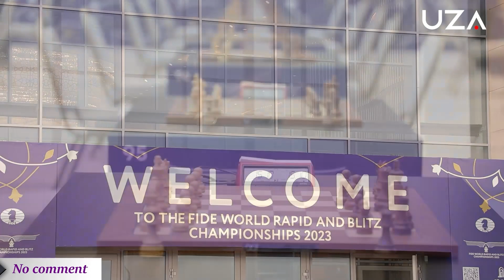Samarqandda start olgan shaxmatning blis va rapid yoʻnalishlari boʻyicha VI jahon chempionatidan lav